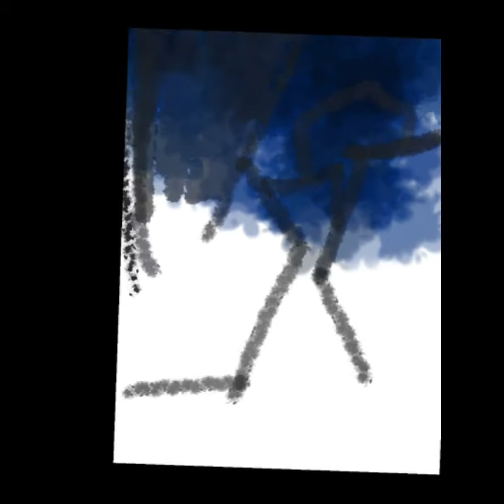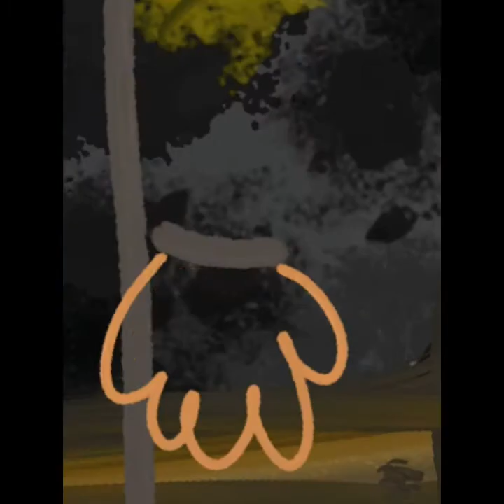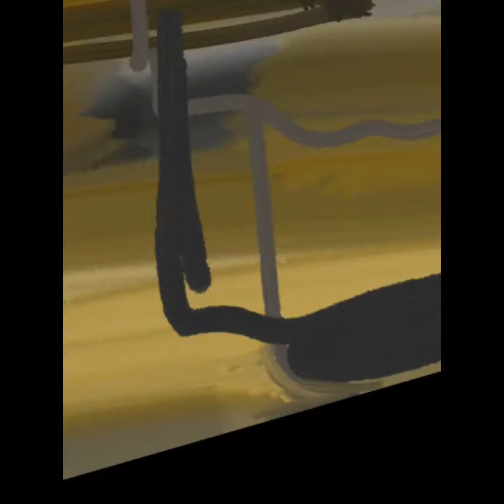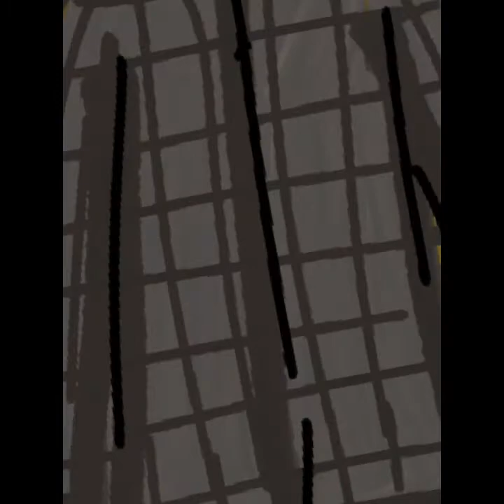Digital Drawing | Infinite Painter | Easy Digital Painting | Harry Potter Cartoon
Iconic scene from Harry Potter and the Philosophers Stone, recreated by me in digital form.